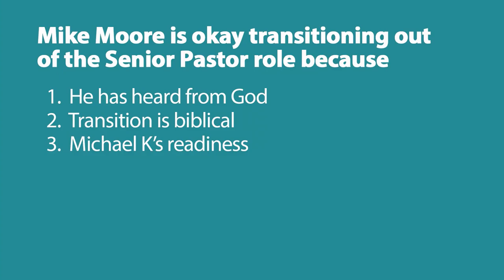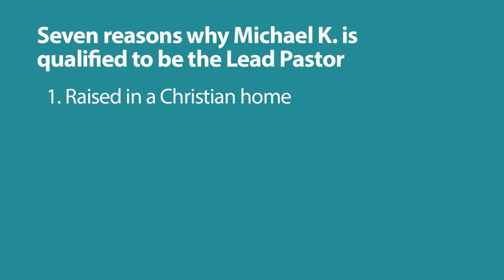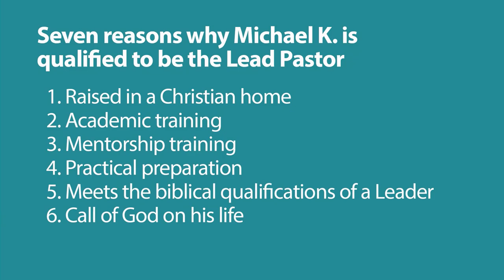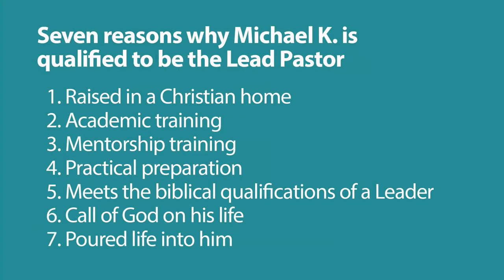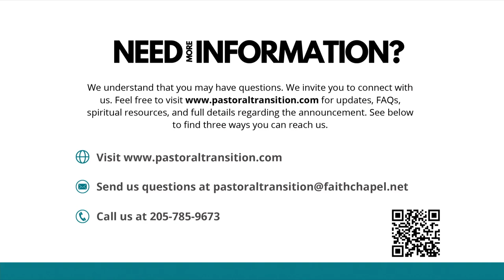Necessary Endings | Mike Moore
If change is a law of life, then “endings” are a necessary part of life. To get to the “next level”, the level you are on must be left behind. An example is, no one can enjoy the benefits of summer and winter at the same time.

This lesson was taken from the series "When Seasons Change." For this or more lessons from Faith Chapel